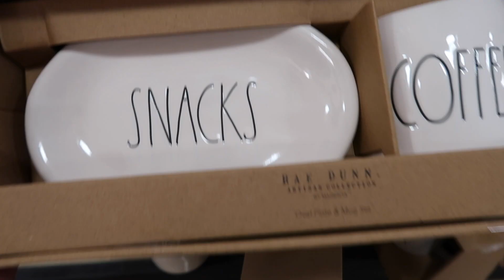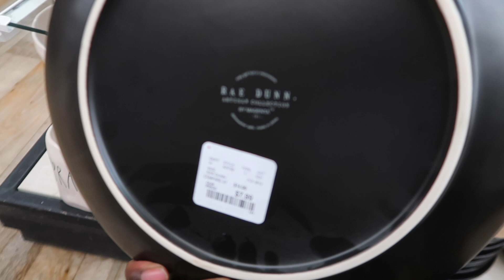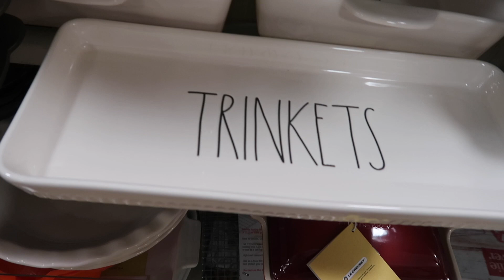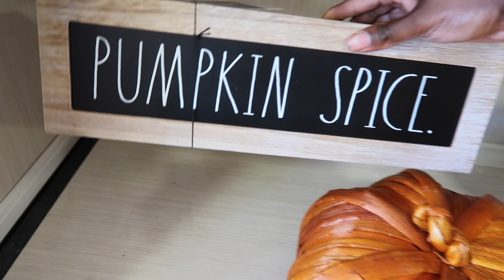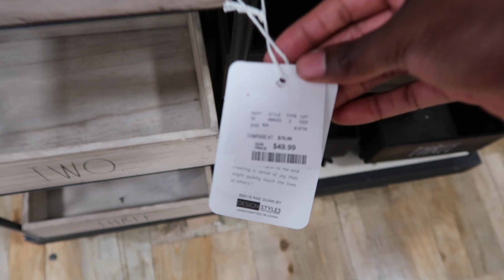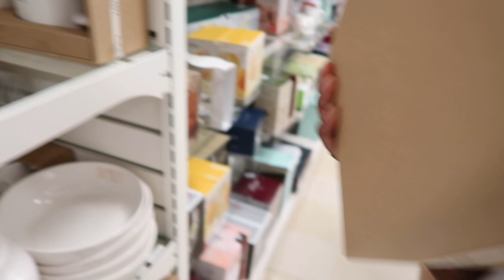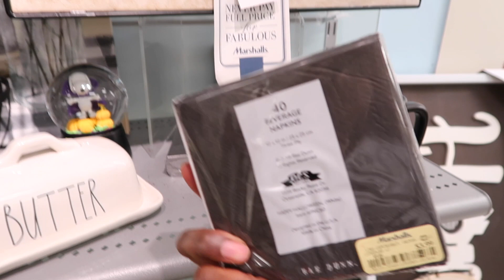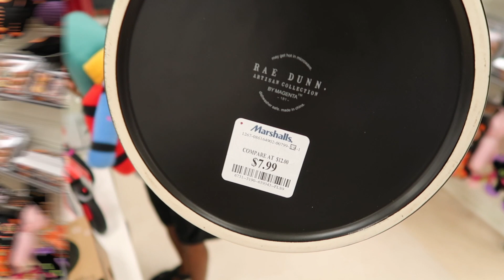Fall Y'all Shop with me!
Hello Best friends!

I went on the hunt today.  I found so much more fall, pumpkin, Halloween Rae Dunn.  I wanted to share with y'all! Enjoy Best Friends!

I have exciting news!!! I have launch a new blog!! I am going to talk more about it in a upcoming video.  Please click the link to check it out!  Also sign up on the blog for exclusive content coming your way soon!

Also my new instagram name has changed as well! If you are now following me please add me.  I post on IG
Daily!